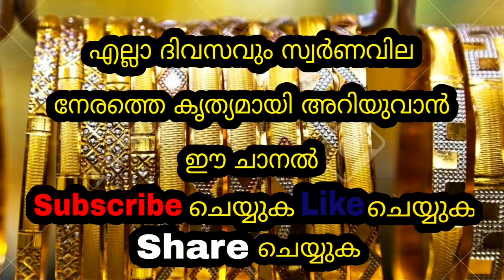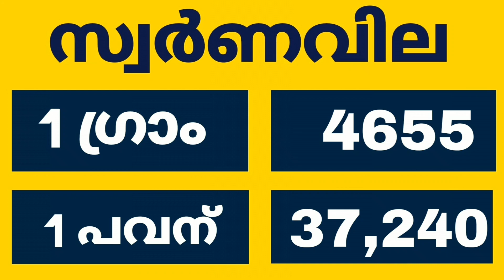Today goldrate | 26.07.2022 |ഇന്നത്തെ സ്വർണവില |kerala gold rate today |gold price